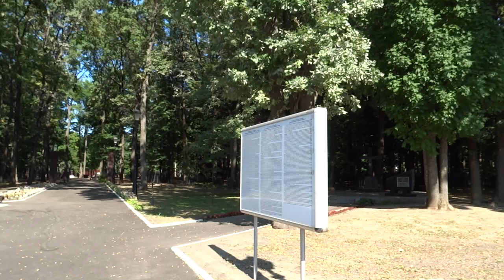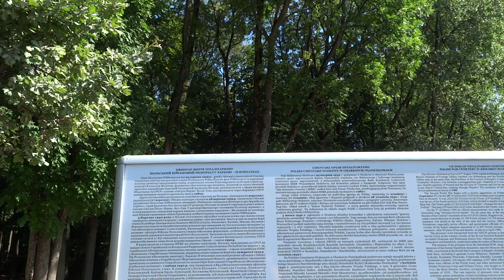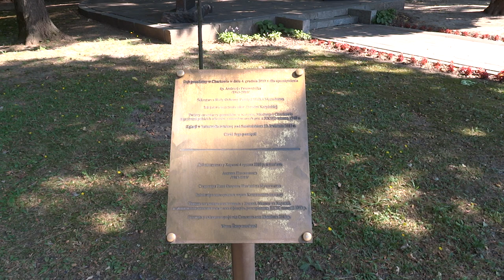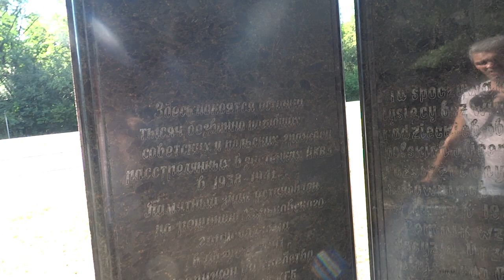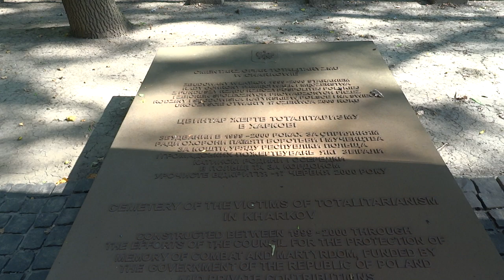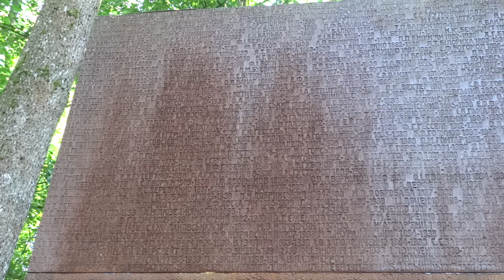Мемориал жертвам тоталитаризма Харьков 18 августа 2018 польское кладбище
Место захоронения польских офицеров и польских граждан расстрелянных в 1940 году в Харькове - Мемориал жертвам тоталитаризма в Харькове возле посёлка Пятихатки 18 августа 2018 года